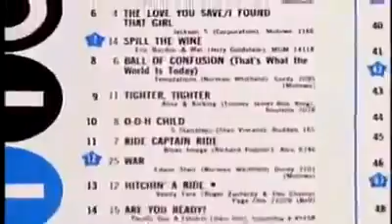Carpenters = Close To You